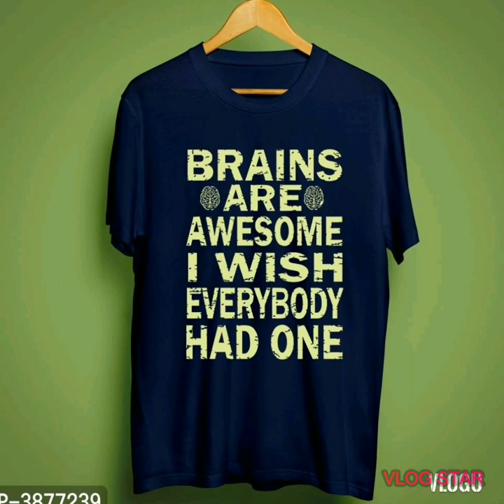Stylish Tshirts in IndiA 2020| OneLovePeaceFamilyshop | OnlineShoppingIndia| Tshirts For Men&Boys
Hello everyone this Video is about new collections of amazing and stylish Tshirts at Reasonable Prices in india.

Its a online family shop everything is Available for kids men women and home furnishings with free home delivery and Cash on delivery is also available ❤️

ONELOVEPEACE FAMILY SHOP INDIA 🇮🇳